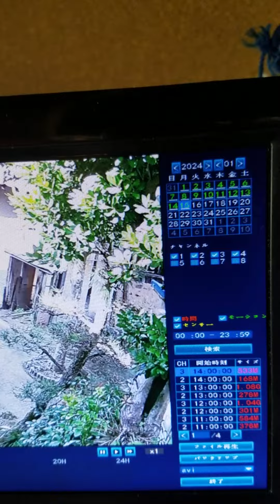家に帰って来たらバイクが倒れて軽トラにあたってた 犯人は○○